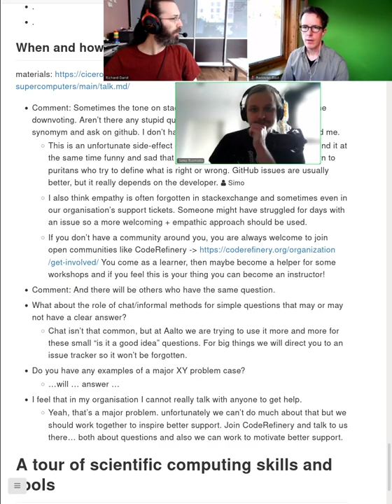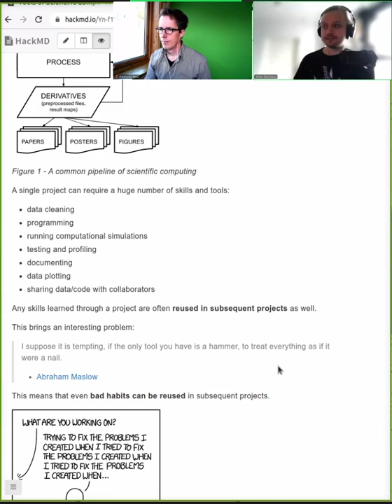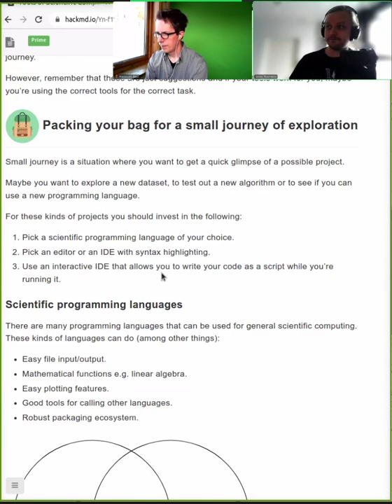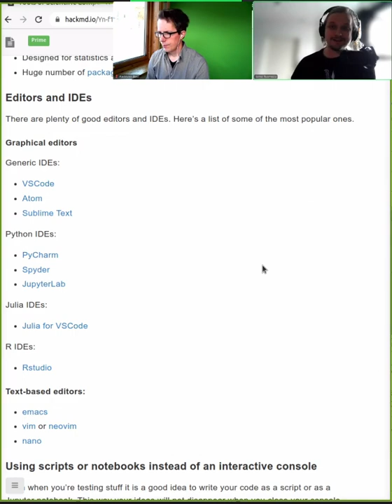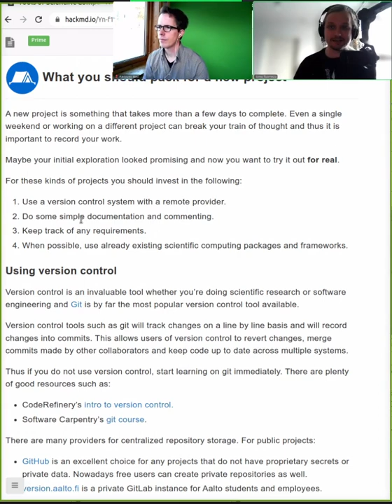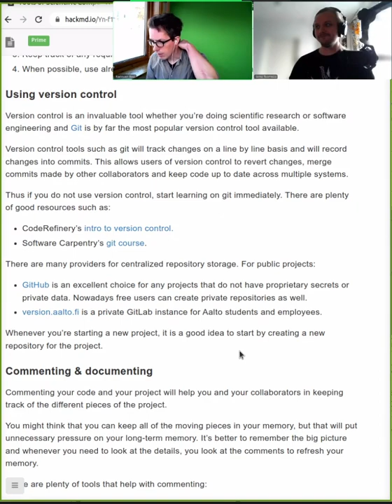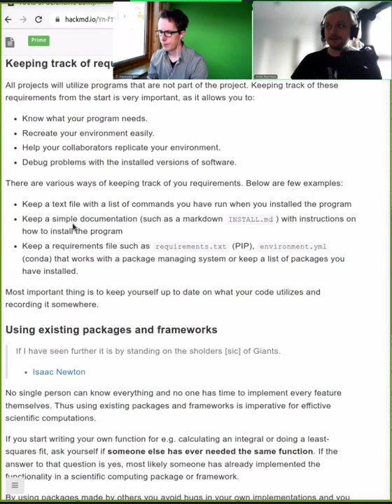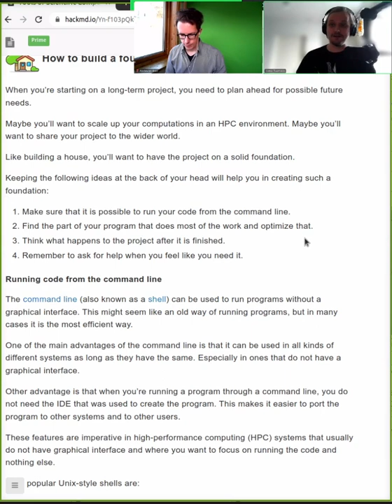1.4 A tour of scientific computing skills and tools - Getting started with scientific computing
There are so many tools available for computing. We'll describe some of most important things and give you links to your next steps.

00:00 Intro
02:08 Workflows and needs
07:03 What you need to take with you
12:18 Scientific programming languages
11:13 Editors and IDEs
12:18 Scripts vs notebooks
14:13 Starting a new project
15:55 Version control
20:36 Commenting and documenting
20:58 Keeping track of requirements
22:36 Using existing packages and frameworks
23:45 Working together with other people